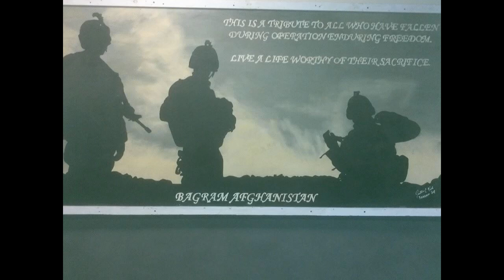Lest Darkness Prevails-Metal In Acoustic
Dedicated to all my Contractor and Military friends who have braved Tampa and Ring Road you know who you are. And to those who have fallen are not forgot.